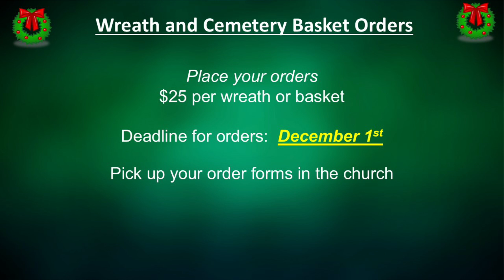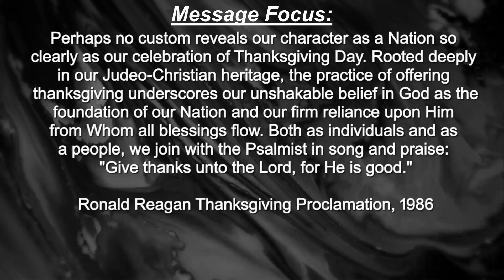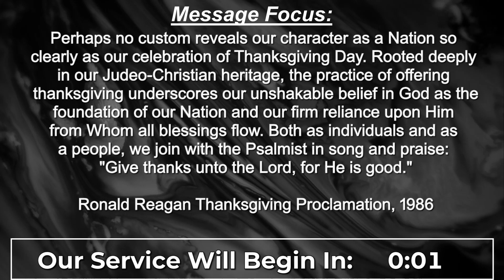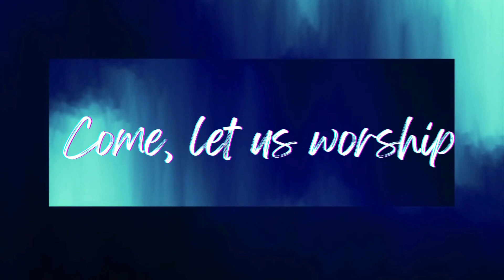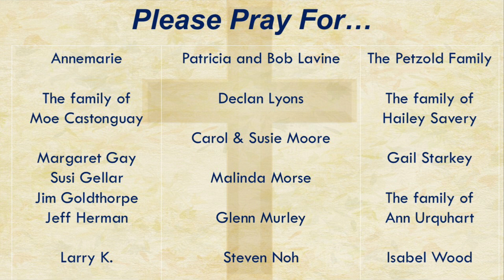Second Church of Plymouth Service, November 24, 2024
Provided by the Second Church of Plymouth

The Local Seen by Plymouth Area Community Access Television welcomes residents of Plymouth, Pembroke, Kingston, and Duxbury into our studio to produce their own show, podcast, or special to air on our community and YouTube channel. We provide production training and services as a platform for free and uncensored speech. The content herein does not necessarily reflect the thoughts or opinions of The Local Seen's staff or Board of Directors.
If you live or work in one of our four towns, and would like to produce your own content, email to get started! We'll see you on The Local Seen!